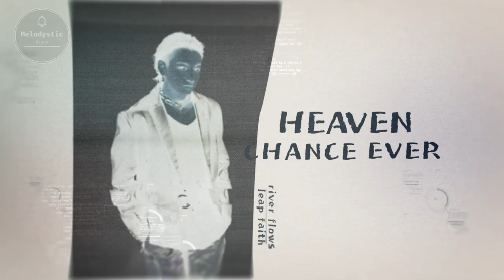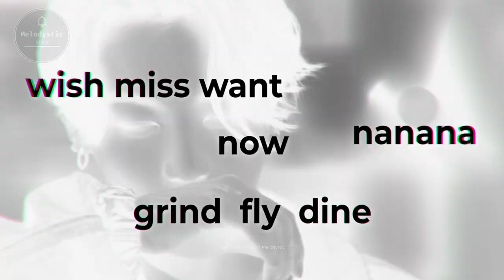[ FMV ] - JungKook 전정국 [ megamix mashup ]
❤ 💲 BTC - 18nroF6hgqXdLSwpaS2d5DCC1uh3M5ZZcS
❤ 💲 ETH - 0x35bccf964e35df7b7394269e9d3abf4785595e8d